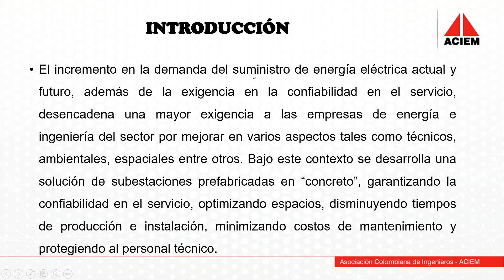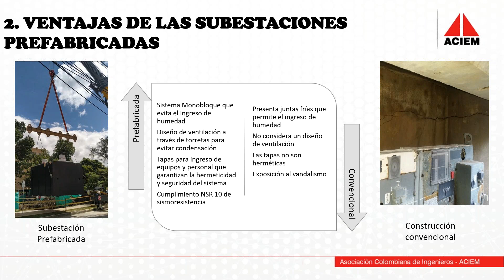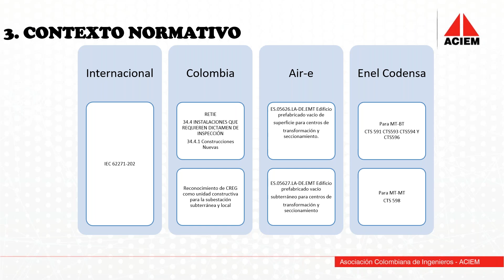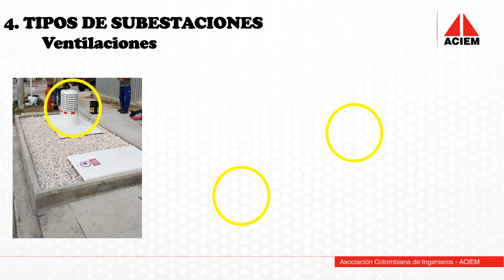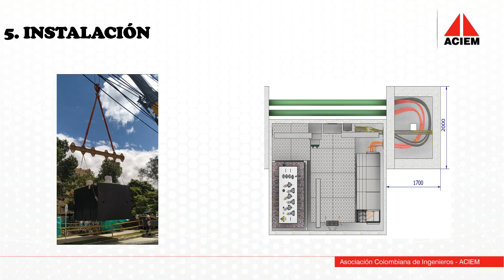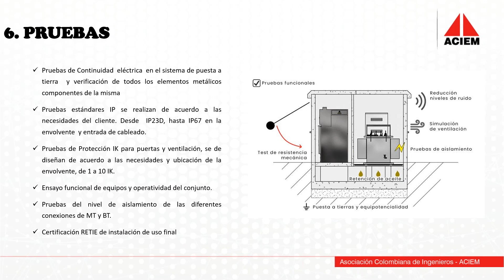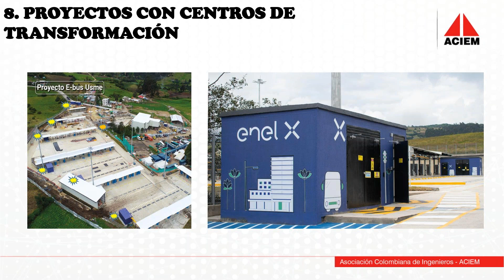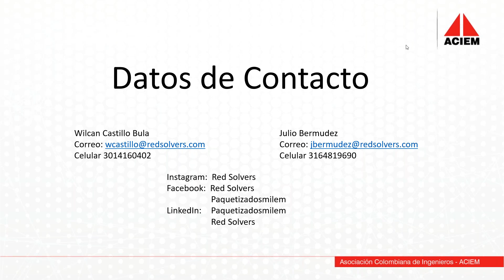Optimizacón y eficiencia en Centros de Tranformación Eléctrica (Bajo la Norma CTS 591 a 596)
Conferencia Técnica Virtual ACIEM: “Optimizacón y eficiencia en Centros de Tranformación Eléctrica (Bajo la Norma CTS 591 a 596)”